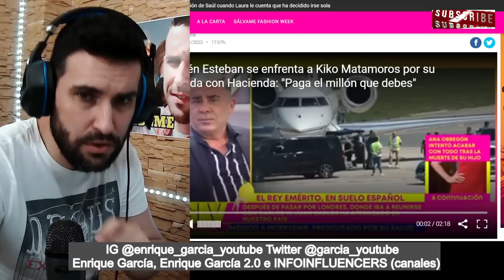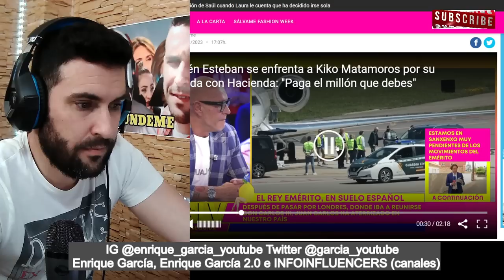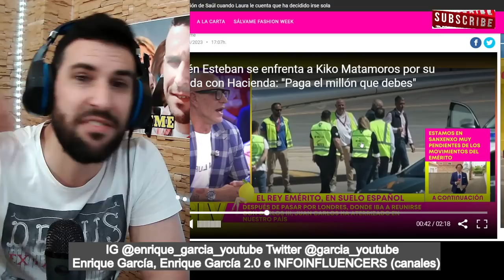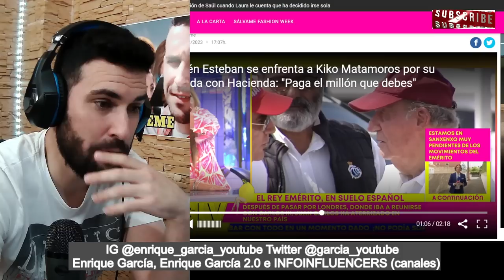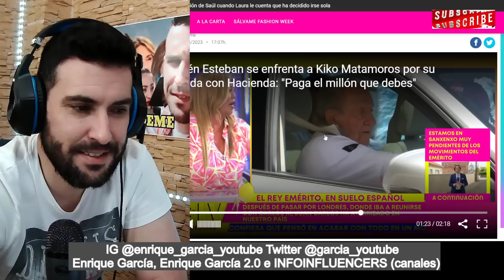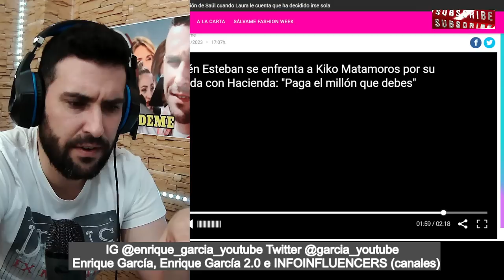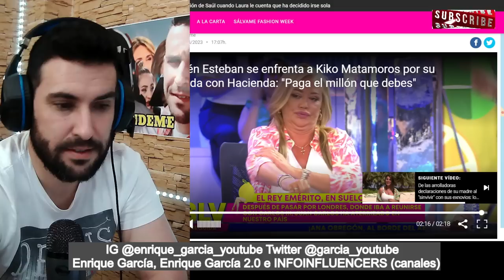BRUTAL RAPAPOLVO de Belén Esteban a Kiko Matamoros, DEFENDIENDO a Makoke de sus DEUDAS